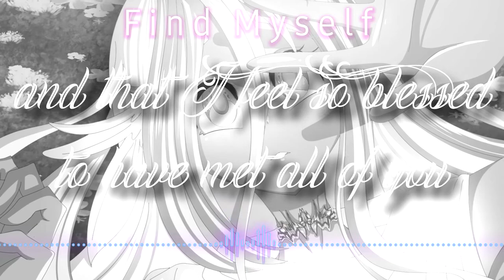Find Myself [Created for my wonderful friends!] - DrawXAngel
Thank you all so much for the support for all the years I've been here!
I'm so very happy of everyone always helping me out of my darkest places and making me feel so much brighter, and I hope I can make you all happy too !

Patrons:
Venturous
F0rce6
Roosell
ShadowMage1
JoshTheHobo
YaBoiBlast
Je1102
SnappLiminal